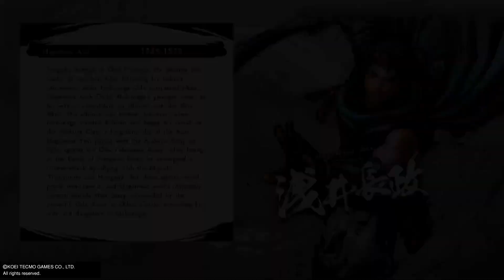Samurai Warriors 5 | How To Fast Grinding For Character Event Trophy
Difficulty doesnt matter, better play on easy.
and the rest, follow the video, thanks